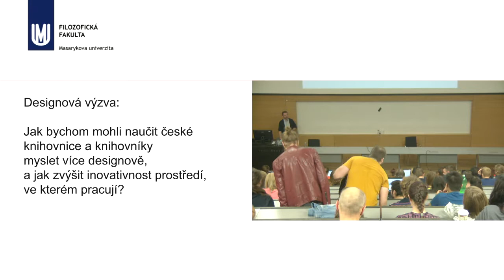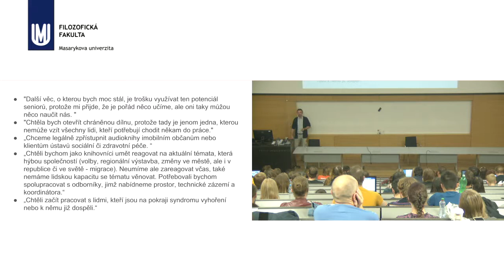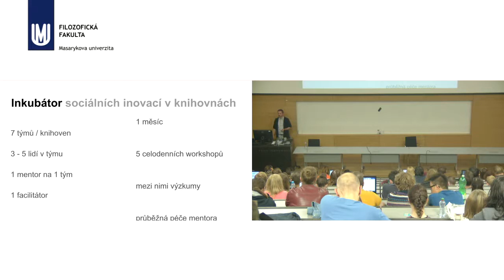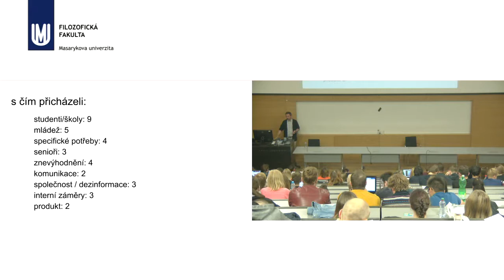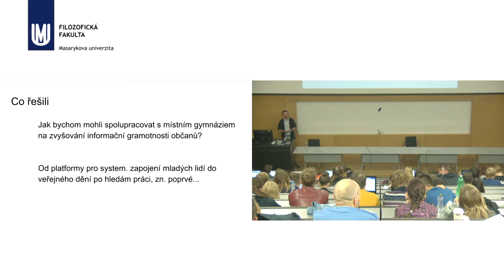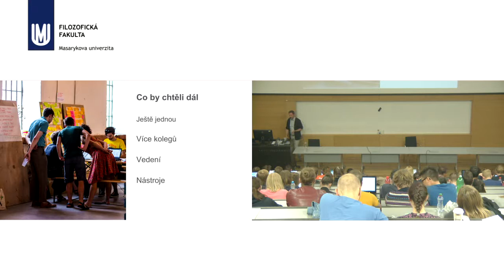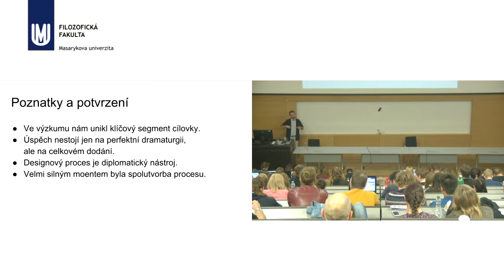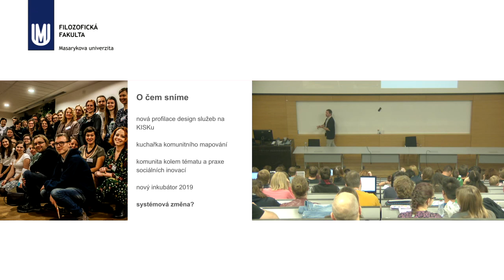Tomáš Štefek - Designová výzva: Jak bychom mohli myslet více designově?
Blok expertů, 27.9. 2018 Tomáš Štefek - Designová výzva: Jak bychom mohli naučit české knihovnice a knihovníky myslet více designově, a jak zvýšit inovativnost prostředí, ve kterém pracují?